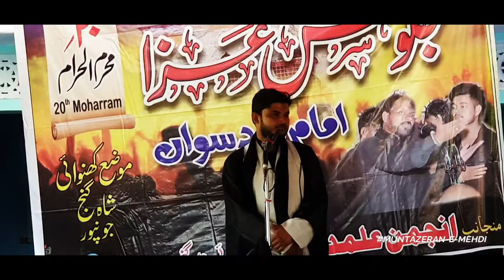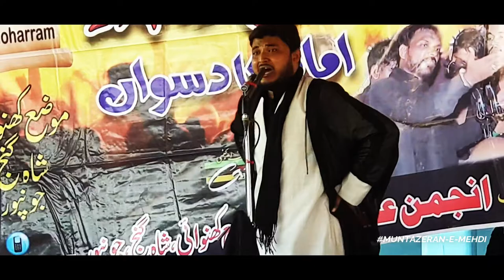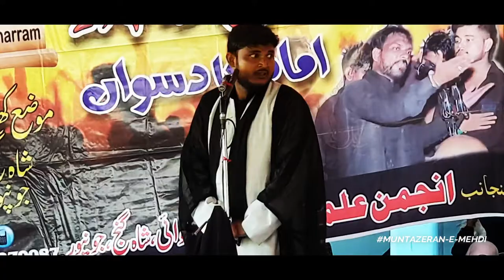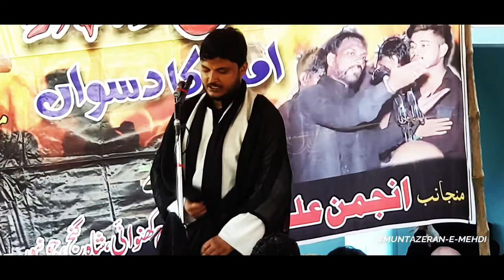Shohda-E-Karbala , Daswa| 20 Muharram, Khanwai Shahganj | Maulana Syed Rehan Abdi Sb. 2018/1440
Juloos-E-Aza | Shohda-E-Karbala , Daswa
20 Muharram | 1 October 2018
Organizer :-Anjuman Alamdariya , Khanwai

Muntazeran e mehdi